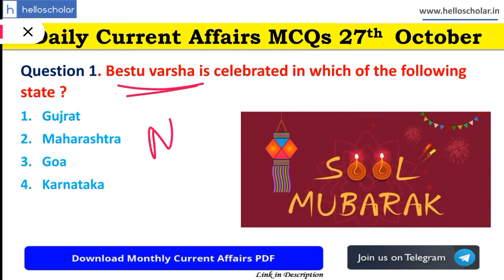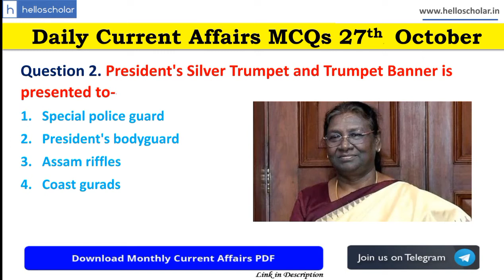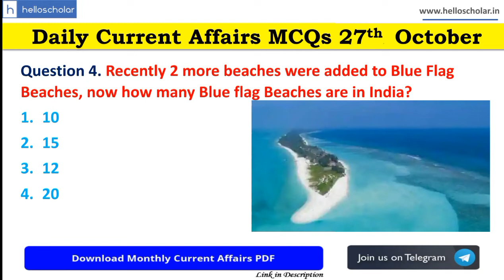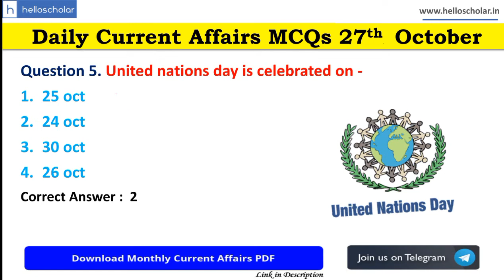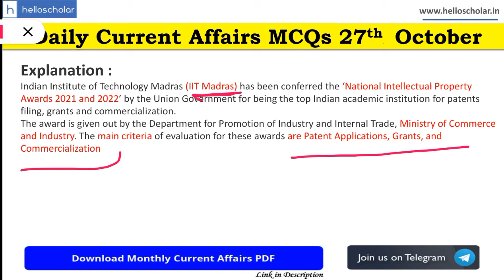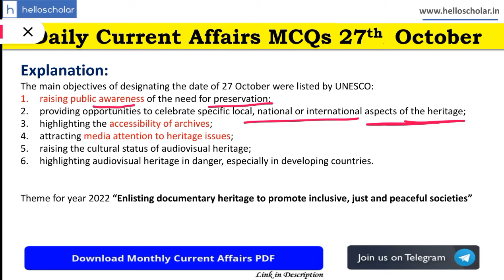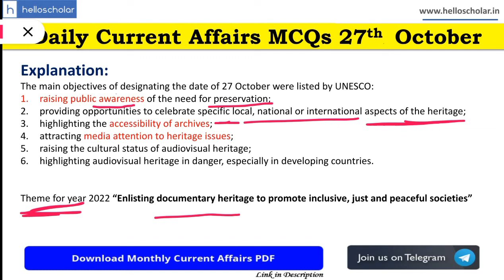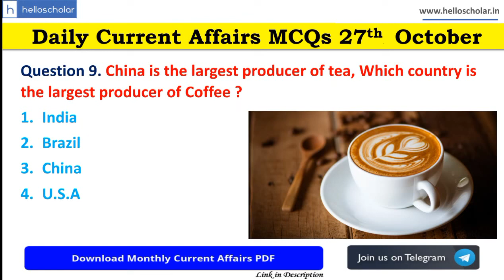Daily Current Affairs 27 October 2022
Dear Students, Reading current affairs daily is very important to qualify exam. You are advised to attempt daily MCQs so that you can score maximum marks in Examination. These questions will benefit you a lot in UPSC, UPPCS, MPPCS, SSC, Bank, IBPS, SBI exams.